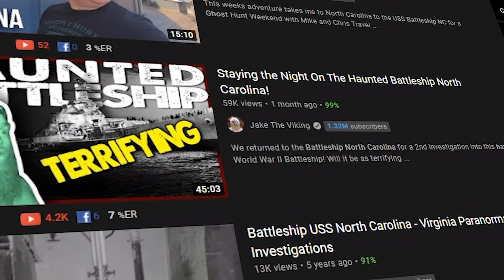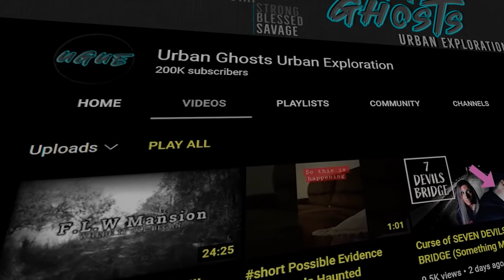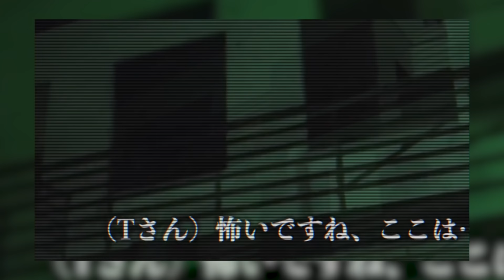5 CUPLIKAN VLOG MENGERIKAN DARI PARA YOUTUBERS - Part 23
Hai semua nama gue Ewing dan balik lagi nih ke cuplikan vlog mengerikan dari para youtubers. Kali ini gue membahas penampakan di kapal laut yang katanya angker banget yaitu kapal USS North Carolina. Lalu juga godaan mengerikan yang direkam oleh channel Urban Ghost Urban Exploration ketika bermain ke basement rumah angker. Terakhir, yang paling parah adalah kisah tentang seorang youtuber asal Rusia yang di apartemennya dihantui sama hantu kaki tanpa badan. Penasaran kan? Tonton sampai habis ya!